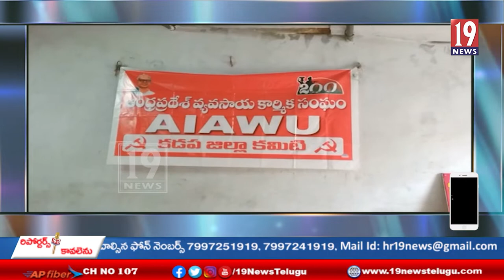వైద్యం అందక మరణిస్తున్నవాళ్లు అనేకమని కేంద్రం, రాష్ట్ర ప్రభుత్వాలు ఏంచేస్తున్నాయి - కార్మిక సంఘం